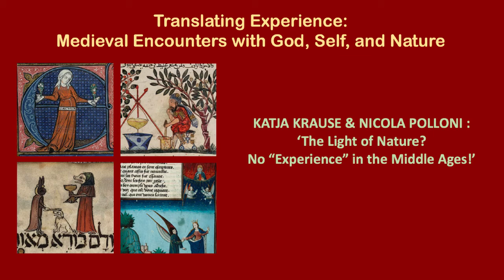The Light of Nature? No “Experience” in the Middle Ages! (Katja Krause & Nicola Polloni)